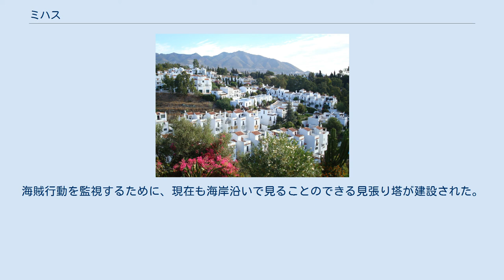ミハス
コスタ・デル・ソル
ミハス（スペイン語: Mijas）は、スペイン・アンダルシア州マラガ県のムニシピオ（基礎自治体）。
コスタ・デル・ソル（太陽の海岸）にあり、白い村の中心的な町として、国内で有数の観光地となっている。
経済は主に観光によって成り立っている。
 ミハスの集落は古代にタルテッソス人によって造られた。
当時の砦跡は現在の市壁の一部として見ることができる。
古代ギリシアやポエニ人が、豊富な鉱物資源目当てに村にやってきていたことが、2世紀に出版されたプトレマイオスによる『地理学』に記述されている。
 ローマ人には「タミサ」(Tamisa)の名前で知られており、彼らはミハスと活発に貿易をしていた。
ローマ人による支配の後、714年より西ゴート族の支配に代わり、更にはムーア人による支配へと代わった。
ムーア人は異教徒の村人が蓄財することや彼らの宗教・慣習を、村の農産物や畜産品の3分の1を徴税することを条件として認めた。
タミサの名前をミクサ(Mixa)に変更したのもムーア人であり、ミクサが後に現在のミハスという名前に変化した。
 コルドバ首長国の時代、村はウマル・イブン・ハサンに征服され、9世紀末にアブド・アッラフマーン3世に敗れるまでその支配が続いた。
 1487年のマラガ包囲の間、ミハスはカトリック両王の攻撃に抵抗した。
マラガ陥落の後、住民たちは降伏し、その大部分が奴隷として売られていった。
数十年後のコムネロスの反乱の間、ミハスはスペイン王に忠誠を誓ったため、王室より「Muy Leal」（非常に忠実）の称号が与えられた。
その後ほどなくして、フアナがミハスを村から町に昇格させ、国王課税を免除した。
 この頃から19世紀にかけて、海岸沿いにおける海賊行動が活発になり、ミハスは苦難を強いられた。
海賊行動を監視するために、現在も海岸沿いで見ることのできる見張り塔が建設された。